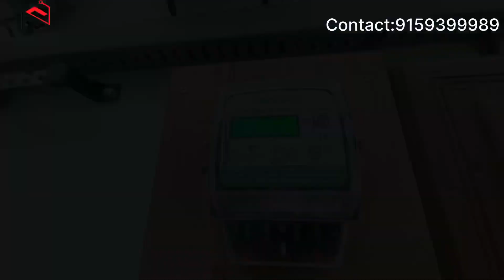SOLAR 3.3KW ON GRID @ KANIYAKUMARI NEYYOOR 540W PANNEL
This video About ON GRID SOLAR INSTALLATION IN TAMILNADU
5kva Ongrid solar installations